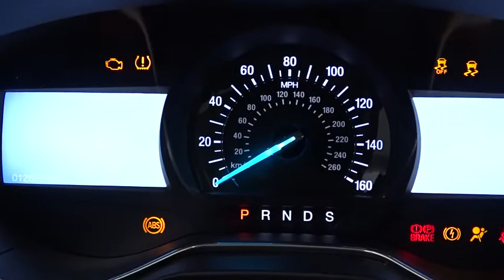2016 Ford Fusion Niles, Schaumburg, Chicago, Highland Park, Arlington Heights, IL FP8008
MAGNETIC Used 2016 Ford Fusion available in Niles, Illinois at Bredemann Ford. Servicing the Schaumburg, Chicago, Highland Park, Arlington Heights, IL area.
2016 Ford Fusion SE *CERTIFIED 100K WARRANTY* - Stock#: FP8008 - VIN#: 1FA6P0H78G5133731

Bredemann Ford
2038 Waukegan Rd

Clean 200A with 2.5L engine, rear camera and more!#1 Ford Certified Pre-Owned Dealer in Illinois for 2 years in a row!! Why buy Ford Certified at Bredemann Ford in Glenview? APR as low as 1.9%!!! You also get a 7 year or 100,000 mile Powertrain Limited Warranty, 12 month or 12,000 mile Comprehensive Limited Warranty on top of remaining factory bumper to bumper, 172-Point Inspection performed by a Certified Mechanic, 24-hour Roadside Assistance, and a full tank of gas. We offer the best selection at the best prices. Come see why we were NUMBER ONE! Ask your Sales Associate for more details.Here at Bredemann Ford in Glenview, we have earned the top rating from the Better Business Bureau! We offer 35+ free Service Loaners reserved strictly for our valued clients that have purchased vehicles from us, extended service hours for your convenience, thorough interior and exterior complimentary car wash with every service visit and Bredemann family members that are committed to your total satisfaction.